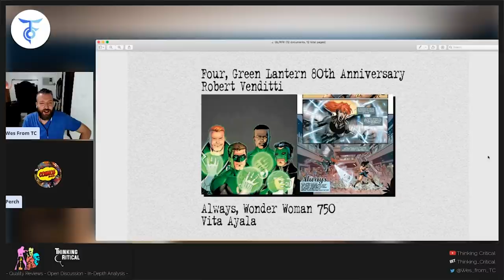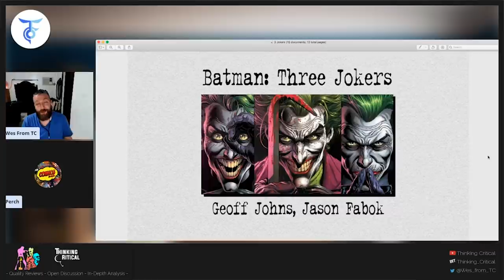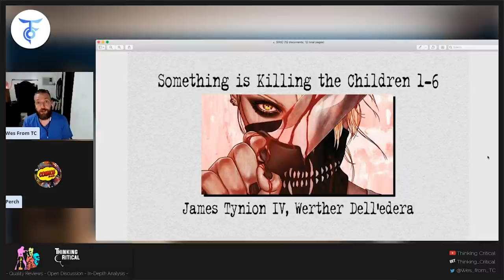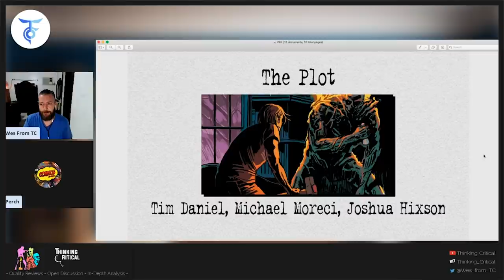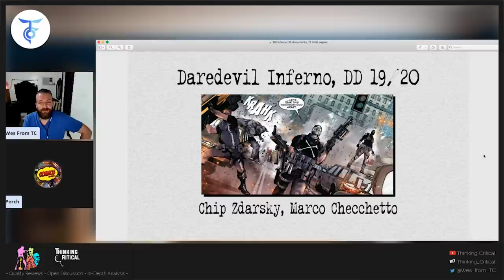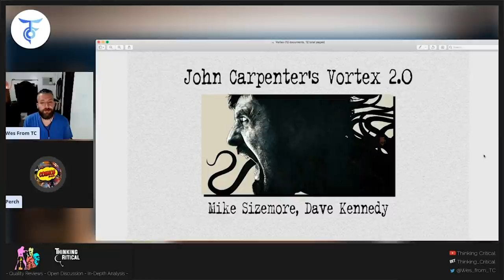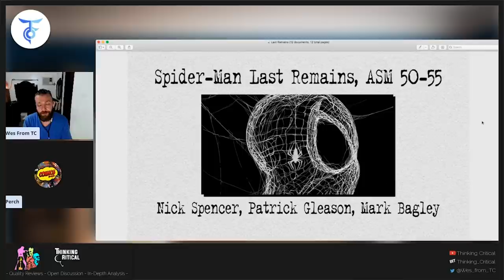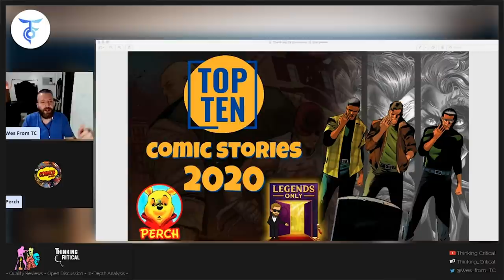10 Best Comic Book Stories of 2020 with Perch!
The Kill Lock
Banished for their crimes, four robots are bound to each other’s fates in this sci-fi graphic novel. Each found guilty of an irredeemable crime, four robots find themselves banished from their home world and bound together by the Kill Lock–a programming link that means if one of them dies, they all will. Now a soldier, an addict, a murderer, and a child find themselves forced to protect each other while in search of a cure to survive.

Spider-Man: Last Remains
After the choices made by Peter Parker during his campaign against the returned Sin-Eater, Kindred steps out into the open to make his Coup de grâce against the web-head by taking him to a dark corner of his soul. As his plans come to fruition, the revelation of Kindred's true identity will leave an impact on Spider-Man's life.

The Last God
THE LAST GOD tells the story of two fellowships of heroes struggling with the same threat…30 years apart. One group will doom their world, the other must save it. Thirty years ago, a band of heroes traveled beyond the borders of creation and killed the last living god, saving the realm of Cain Anuun from an apocalyptic army of the undead. The legendary companions became the rulers of their world and ushered in a new era of peace and prosperity. But it did not last.

Vortex 2.0
More than twenty years have passed since the Benson Station disaster as an unauthorized rescue mission brings the survivors together again. Now some 5,500 light years from home a familiar evil is rising with a score to settle. Vortex 2.0 is the seventh story in John Carpenter’s monthly anthology series, Tales of Science Fiction.

Daredevil: Inferno
It’s a firefight in Hell’s Kitchen, as gang-war erupts in the streets and crooked supervillains storm the city with orders to burn it to the ground, in the new Daredevil "Inferno" story arc from Marvel Comics.

The Plot
In order to receive...first you must give. When Chase Blaine's estranged brother and sister-in-law are murdered, he becomes guardian to McKenzie and Zach, the niece and nephew he hardly knows. Seeking stability for the children, Chase moves his newly formed family to his ancestral home in Cape Augusta—which overlooks a deep, black bogland teeming with family secrets.

Wolverine #6/X-Force #13
Wolverine is destined to find and wield the Muramasa Blade as one of the mutant champions of Krakoa in Marvel's X of Swords event. Logan travels to the depths of Hell itself to find the immortal swordsmith Muramasa, to regain a sword just like the one that marked an incredibly dark time in his past. Along with the Arrako champion Solem, Logan manages to get his hands on a Muramasa Sword, though it's unique lethal nature may prove problematic for Wolverine.

Something is Killing the Children 1-6
James Tynion IV teams with artist Werther Dell’Edera for an all-new limited series about staring into the abyss to find your worst fears staring back. When the children of Archer’s Peak begin to go missing, everything seems hopeless. Most children never return, but the ones that do have terrible stories—impossible stories of terrifying creatures that live in the shadows. Their only hope of finding and eliminating the threat is the arrival of a mysterious stranger, one who believes the children and claims to see what they can see.

Batman: Three Jokers
Three Jokers reexamines the myth of who, or what, The Joker is and what is at the heart of his eternal battle with Batman. New York Times bestselling writer Geoff Johns and Jason Fabok, the writer/artist team that waged the “Darkseid War” in the pages of Justice League, reunite to tell the ultimate story of Batman and The Joker!

“Four” - GL 80th
Years in the future, former Lanterns Hal Jordan, Kyle Rayner and John Stewart have their annual meet up to talk about old times. While they wait for Guy Gardner, they swap war stories with Guy at the center and marvel at his antics before going to visit an old friend.  fun, funny bittersweet story that reminds the reader how complicated and interesting Guy is as a Lantern.

“Always” - WW #750
Vita Ayala and Amancay Nehuelpan deliver a story centered on Diana’s boundless compassion for everyone, including those that wish her harm. At an ARGUS recovery facility, Vanessa Kapatelis recounts a relationship with Diana Prince that started with Wonder Woman saving her life and almost ended when a failed experiment turned her into the supervillain Silver Swan